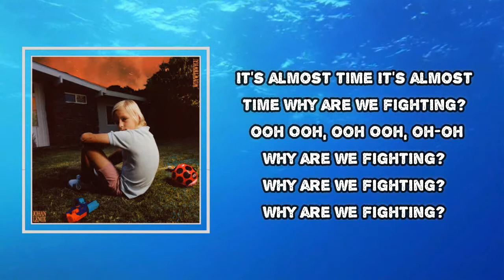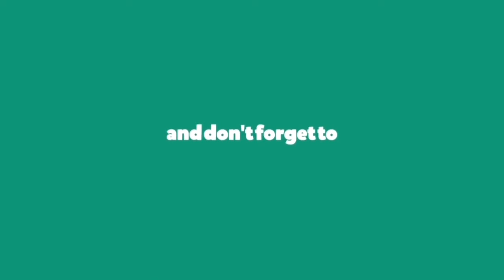johan lenox - Almost Time (Lyrics)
Almost Time

Almost Time  Lyrics:
Why are we fighting?
Ooh, ooh
Ooh, ooh
Ooh, oh-oh